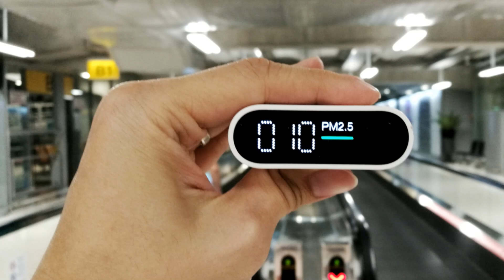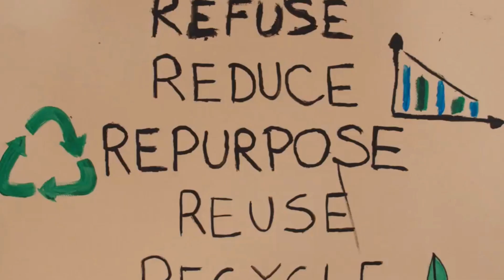Smoke is a Silent Killer : The Fight for Clean Cook Stove in Africa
According to World Bank report: Sub-Saharan African Countries depend almost 80 % on fuel wood and other related biomass fuel for their day-to-day cooking activities which leads to major health issues, deforestation pressure, environmental deprivation, and economic burden. Smoke is a Silent Killer :We need to ACT NOW!!!Africa need solidarity and social corporate policy.